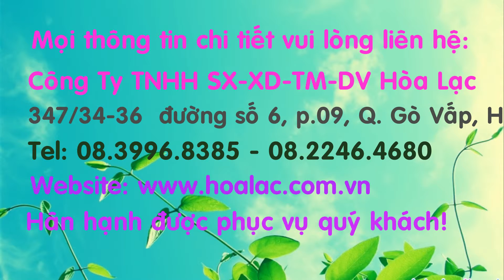tay gi nhe 5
Chất tẩy rỉ sắt thép Rustcons 117 - tẩy rỉ nhẹ
 Chất tẩy rỉ sắt thép RUSTCONS 117 T
 Chất tẩy rỉ thép Rustcons 117   Chất tẩy rỉ sắt Rustcons 117
Chất tẩy rỉ sắt
Chất tẩy rỉ thép
 Chất tẩy rỉ Rustcons 117
Hoá chất tẩy rỉ thép xây dựng
Hóa chất tẩy gỉ sét Rustcons 117 - tẩy gỉ nhẹ
Hóa chất tẩy gỉ sét Rustcons 117
 Hóa chất tẩy gỉ sét
Chất tẩy rỉ sét sắt thép Rustcons 117
 Chất tẩy rỉ sét sắt thép
Hóa chất tẩy gỉ sắt thép Rustcons 117
 Hóa chất tẩy gỉ sắt thép Chất tẩy gỉ sắt thép Rustcons 117
- Chất tẩy rửa sắt thép rỉ Rustcons 117 Chất tẩy rửa sắt thép rỉ
Chất tẩy gỉ Rustcons 117 nhẹ
 Chất tẩy gỉ Rustcons 117
 Chất tẩy gỉ
 Chất tẩy gỉ Rustcons 117- Tẩy gỉ nhẹ